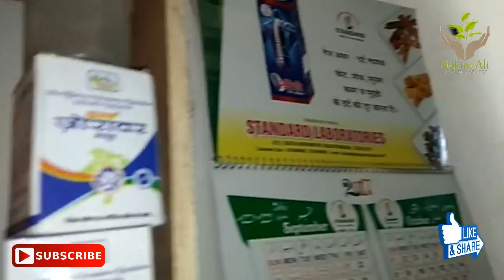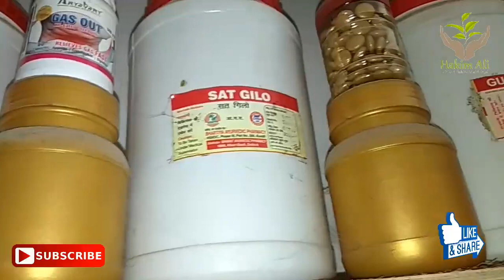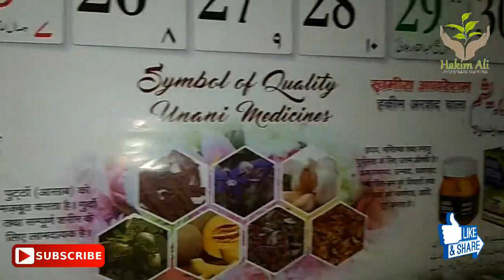Best Gherelu Home Remedy Ayurvedic #50 By Hakim Ali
If you have any question in your mind ask anything Hakim Ali

- India  No # 1 Health Tips Channel
- 100% Original New and Simple Nuskhy
- All Men's and Women's Hidden Problems Solutions
- Nafs Lamba Mota Sakht karne k Nuskhy
- Mardana Taqat ke Nuskhy
- Mardana Timing ke Nuskhy
- Aurat se Hambistari ka Tarika
- Aurat ki Sharmgah Tang karne k Nuskhy
- Jisam k Ghair Zaroori baal khatam karne k Nuskhy
- Hair Growing and Shining Tips
- 100% Natural Herbal Nuskhy Gharelu Totky
- I am Working for Betterment of Your Health and Fitness.

Do you have a question in mind that you're reluctant to ask? expert Hakim Ali is here to answer all your questions.